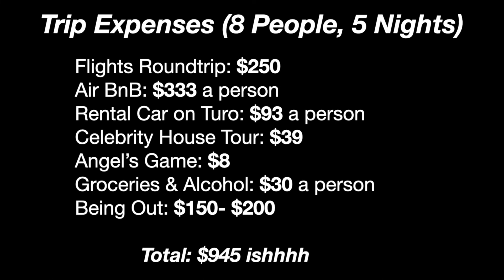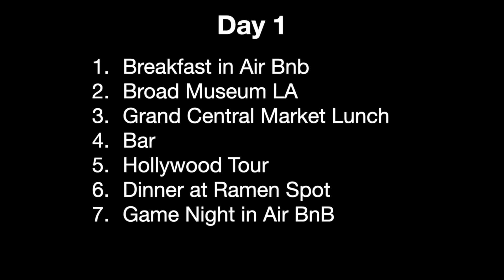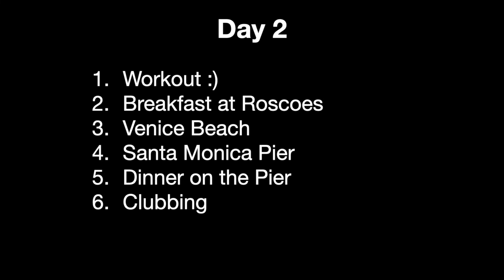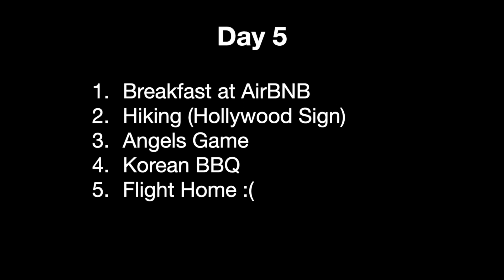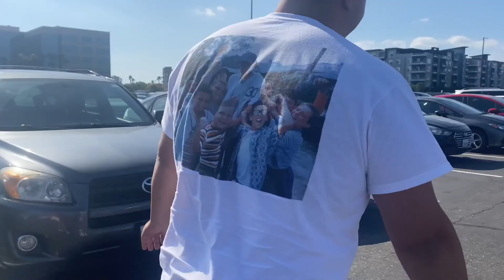LA Travel Vlog FULL Itinerary & Budget | Santa Monica Pier, Rodeo Drive & MORE!!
Hey Everyone! For my friend's birthday we took a trip out to LA. Below is the information to the Air BnB & car we rented for the week.